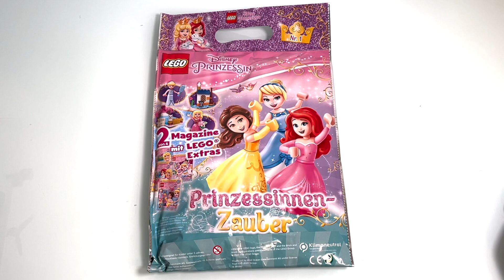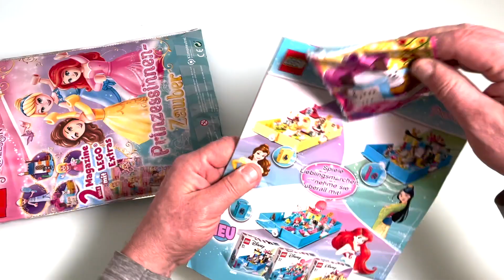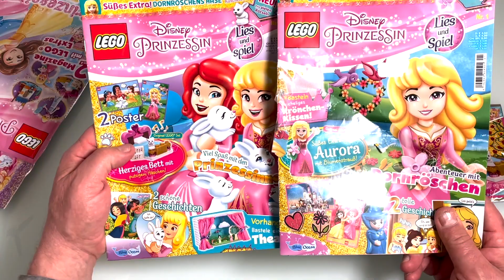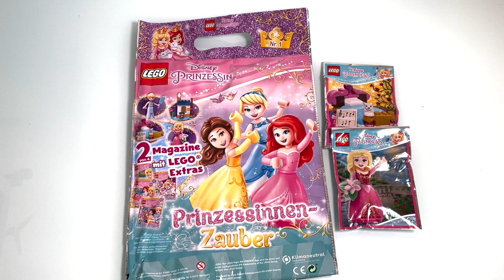Lego Disney Prinzessinnen Zauber Wundertüte auspacken